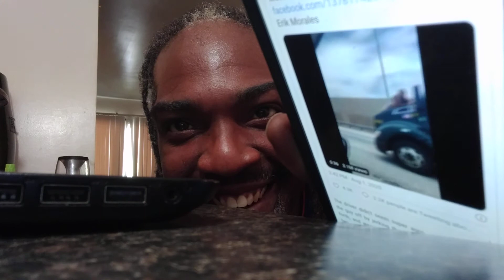Man spits mucus in Cop's coffee, Fla Man hang on Big Rig😅😂🤣😅😂🤣😆